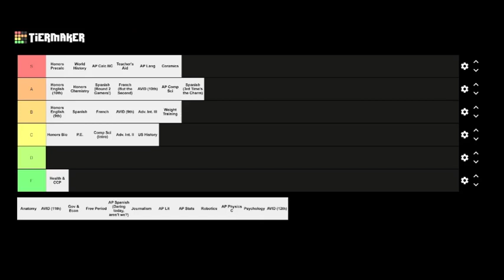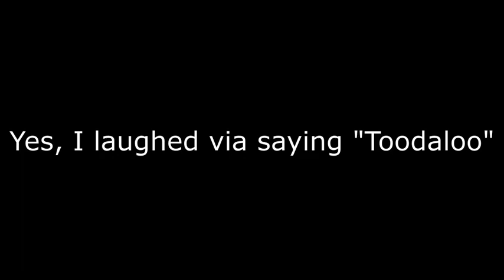The Parker Podcast - Episode One [Tartan Tier List: School Subjects]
Welcome to the first Parker Podcast, featuring Eric "Crunchy" Lepe, and your favorite host Ben "Reese's Puffs" Parker!